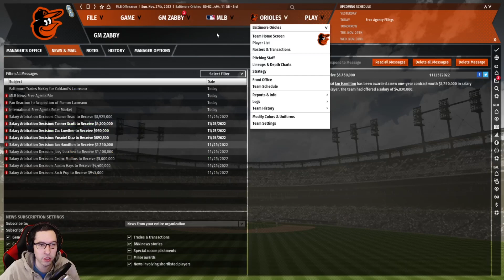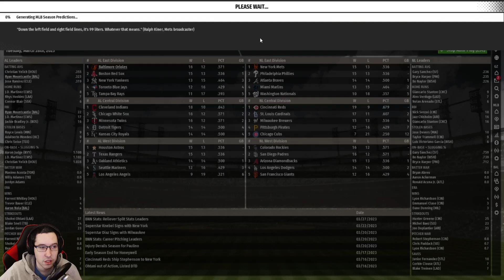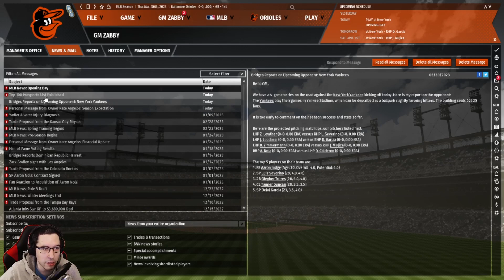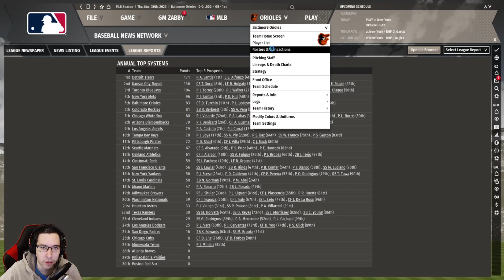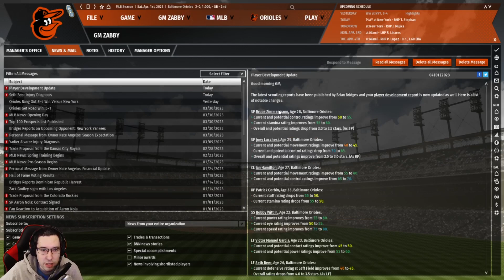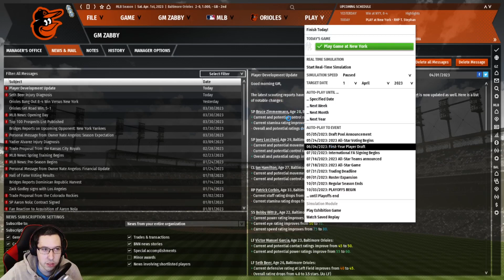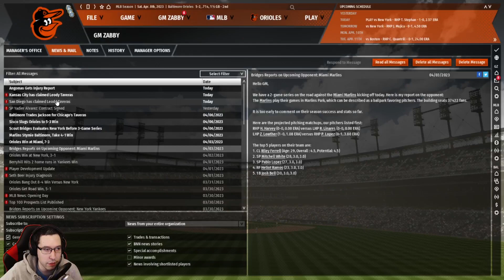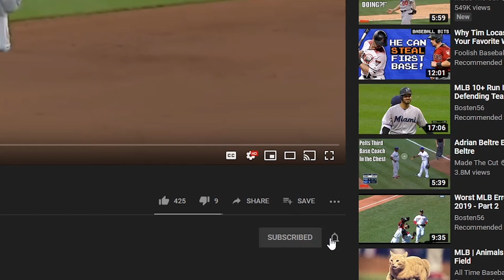OOTP 20 Baltimore Orioles EP. 17 - BIG TRADE + Start of the 2023 Season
What do you think of our biggest trade yet? Let's hope we can return to the playoffs this season.